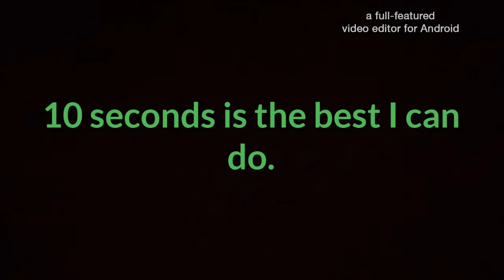Walther P-38 field strip VR to New Mexico Shooter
How fast can you field strip and re-assemble your semi-auto pistol.